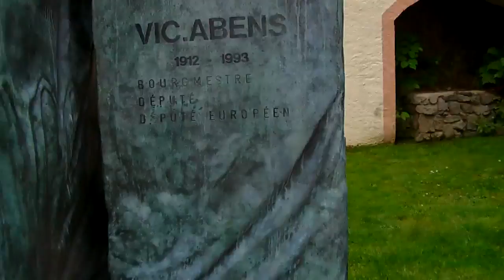A Tour of Luxembourg | Matt and Cath's Road Trip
We explored some of the little towns in Luxembourg (but didn't actually go to the capital... oops) and climbed lots of hills, towers and castles. Next up on the road trip is Frankfurt!